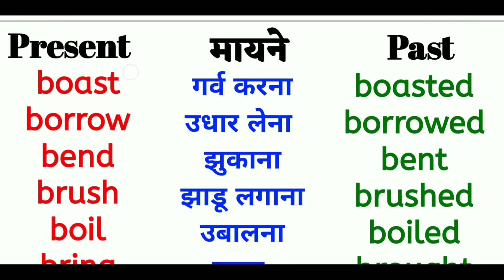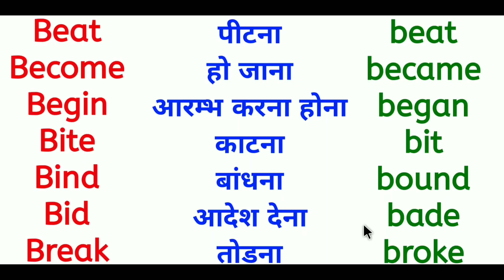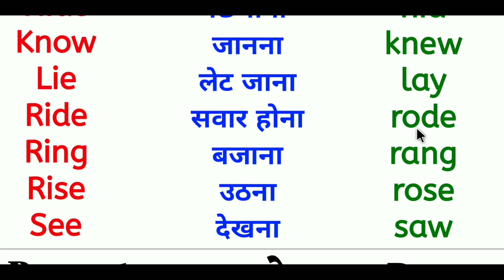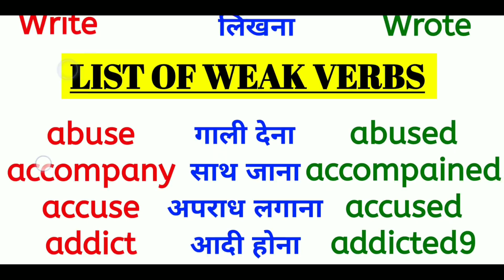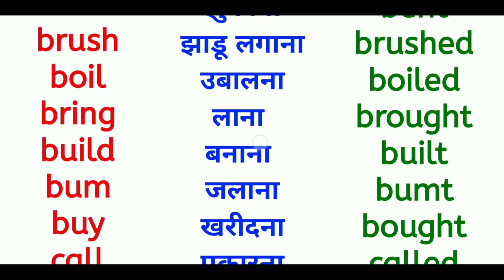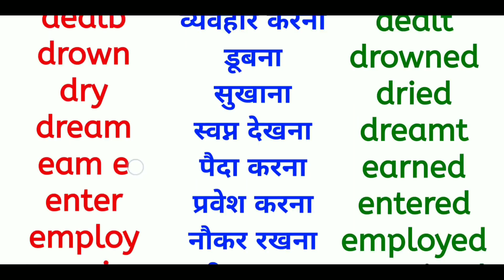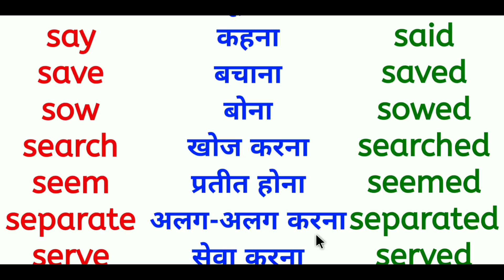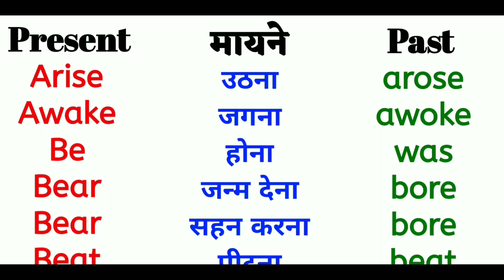Verb present and past tense || verb in hindi || verb1st& 2nd form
In this video i will provide you an important verb list with 1st and 2nd form with hindi meaning.

【Other quieres solved:- 】
1●verb present past past participle
2●verb present past future tense list
3●verb hindi ke sath
4●verb hindi meaning
5●verb hindi to english meaning
6●verb forms in english v1 v2 v3